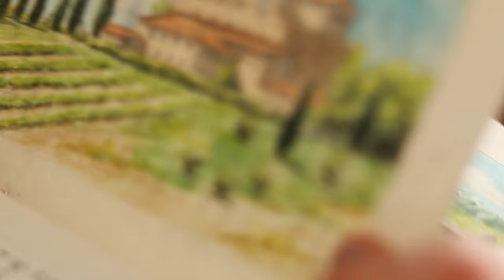Series Trailer | Tales of Tumiun — A Worldbuilding Series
Tumiun, the Walled World, where endless histories, legends and secrets are hidden in every corner of every realm. Countless tales to be discovered, told, forgotten and remembered once more. From the peaks of the high mountains in Vindikfill where remnants of the ancient Stonegiants stand covered in snow, to the remote jungles on the southern continent of Zurak where the Hirumai dwell. And from the hidden temples in the eastern Lands of the Dragon where monks still chant the ancient tongues, to the Central Continents where the cultures of all peoples mingle, to build, grow, thrive and prosper. And to the Walls of the World, the insurmountable cliffs that encircle it all, beyond which mysteries lie hidden that may never be uncovered.

Tales of Tumiun is a worldbuilding video project in which a cast of multiple intriguing characters shares wondrous tales through art and storytelling, both visual and spoken, to uncover the secrets of Tumiun. I have been working on this fantasy world through art and Dungeons & Dragons for almost ten years now, and have amassed a grand collection of stories, sketches, paintings, maps, and other curiosities. To combine this passion with a love for filmmaking, I've started this channel, to bring you all inspiration and adventure.

Worldbuilding | Mapmaking | Fantasy | Art | D&D | Writing | Adventure | Ambience | Nature | Relax | Sleep | Hiking | ASMR

Everything you see in this video was imagined, illustrated, filmed, edited, narrated and created by me, Rick Hertel.